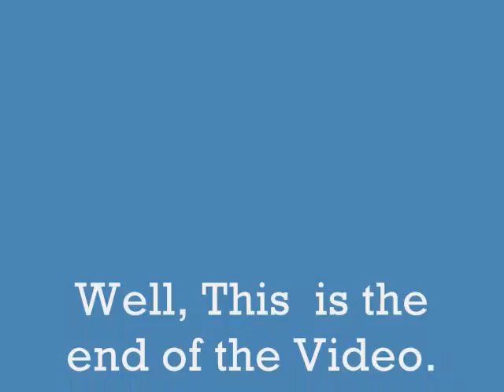The Moglo ween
This is me battling the monsters of Mogloween 2010. Lots of neat stuff, eh?
It's sped up so much because it took a while.

And, I bought something!!!